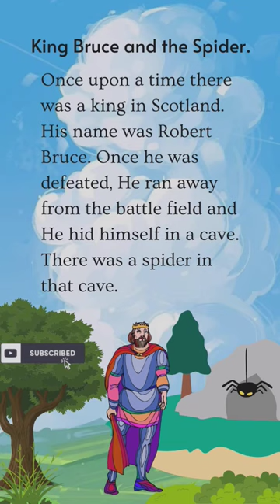English stories ||Practice English